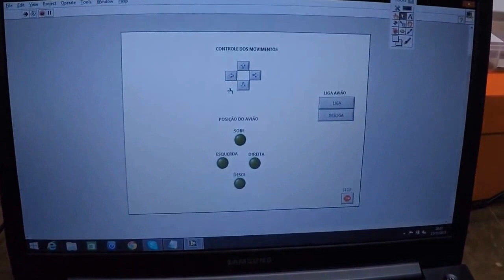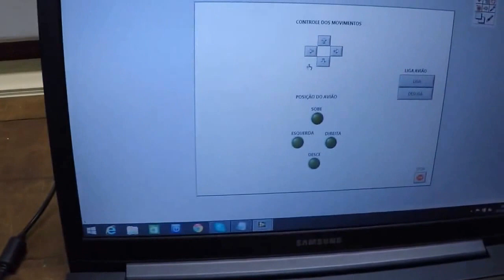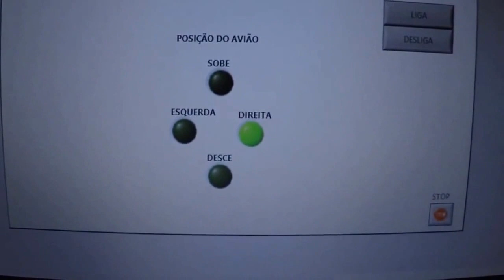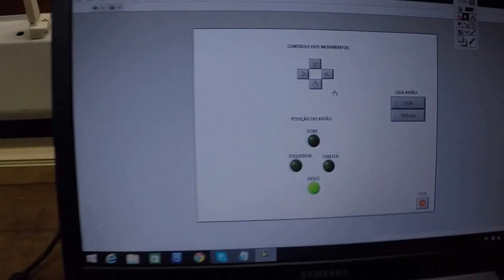Usando LabVIEW com XBee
Controle de Avião utilizando Labview e comunicação através do Xbee.